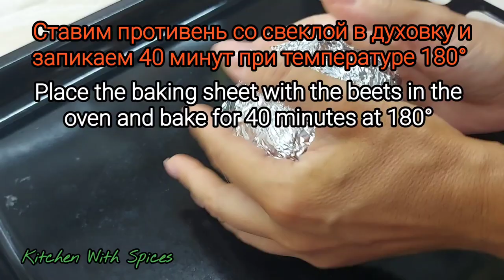салат из свеклы в духовке / beet salad in the oven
как приготовить салат из свеклы в духовке / how to cook beet salad in the oven

Вы можете отблагодарить автора любой суммой ❤️

Ваш вклад поможет мне делать больше интересных видео для Вас!

🔥гривневая карта Приват банка
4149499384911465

🔥гривневая карта Monobank
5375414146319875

🔥турецкая карта Ziraat Bankası (лиры, доллары, евро 💶)
 IBAN      TR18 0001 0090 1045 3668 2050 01
 Dmytro Tertychnyi